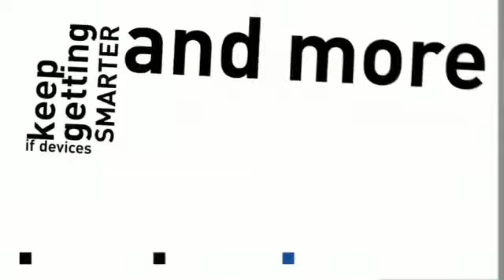Interop Technologies -- the one-click fix for devic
Interop Technologies' SCOPE Devise Managemnt offers a "one-click fix" for mobile devices.